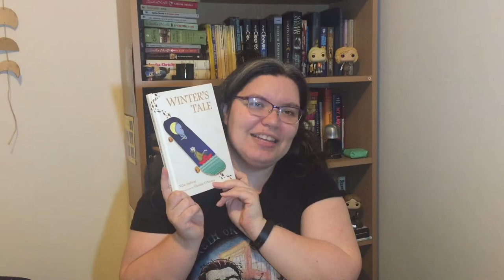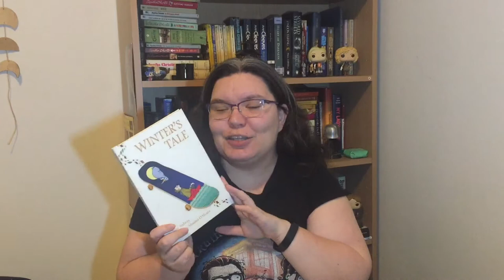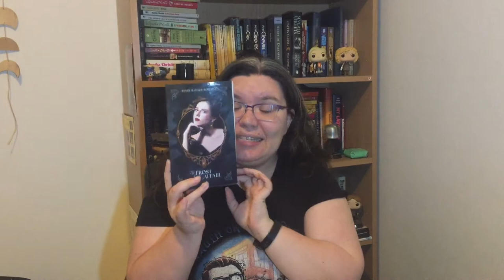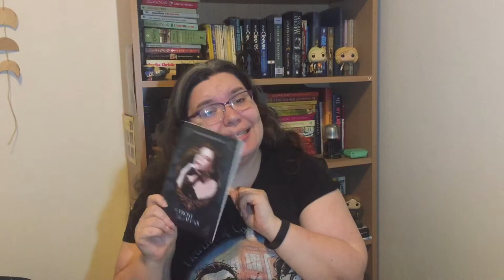October 2020 Wrap Up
Frederica - Georgette Heyer
An Unconventional Education - Sydney Salier
The Book Thief - Markus Zusak
Winter's Tale - Nike Sulway & Shauna O'Meara
Crier's War - Nina Varela
The Frost Fair Affair - Tansy Rayner Roberts
The Unbeatable Squirrel Girl vol 6: Who Runs The World? Squirrels! - Ryan North & Erica Henderson
Persuasion - Jane Austen